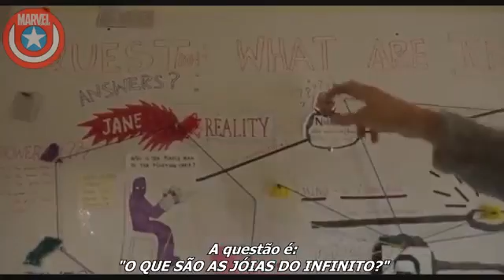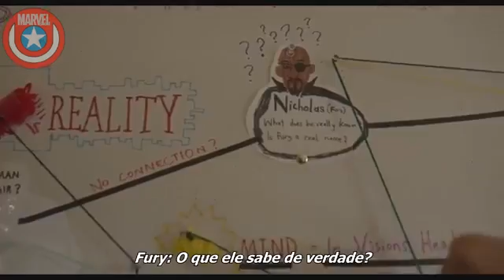Mas o que Thor e Hulk estavam fazendo durante a Guerra Civil?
Like,se-inscrevam e I ♡ you